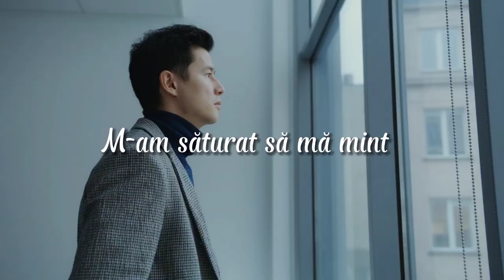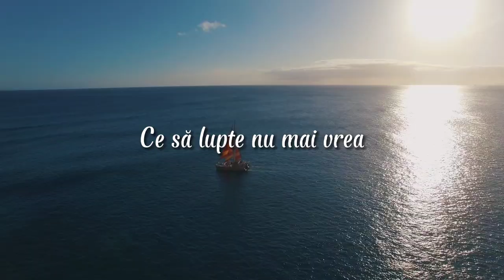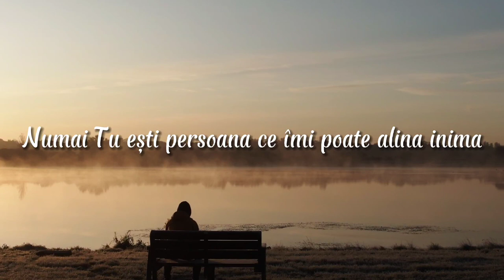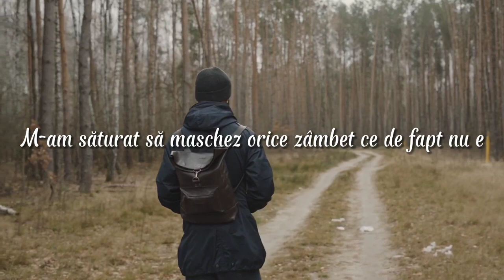Emanuel Ion - Dresat să mă mint | Lyric video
Booking & Licensing:
• Booking (Concerte): Tavi Colu: 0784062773

Muzica: Emanuel Ion
Text: Emanuel Ion
Producție: Hybrid Music Records & Box Studio Media
Orchestrație: Bogdan Ioan
Video: Luisa Mecles
Photo: Luisa Mecles
Mix & master: Storm Productions
Marketing: Emanuel Ion